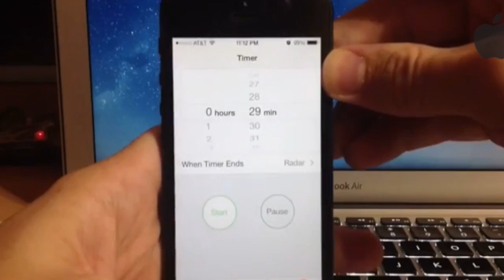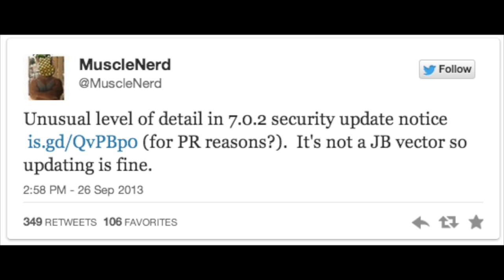iOS 7 Jailbreak Update!